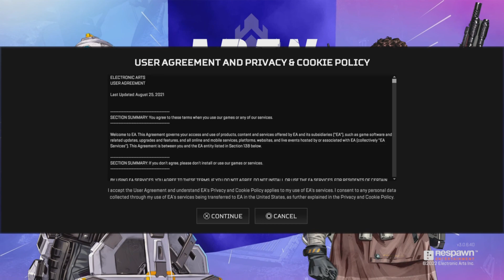My Journey Across my ps collection EP3 (Apex Legends)